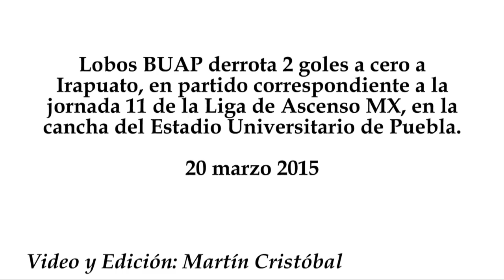Lobos BUAP vs Irapuato 2-0, Jornada 11, Ascenso MX 2015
Lobos BUAP derrota 2 goles a cero a Irapuato, en partido correspondiente a la jornada 11 de la Liga de Ascenso MX, en la cancha del Estadio Universitario de Puebla.
20 marzo 2015